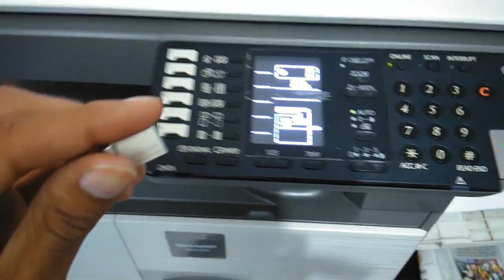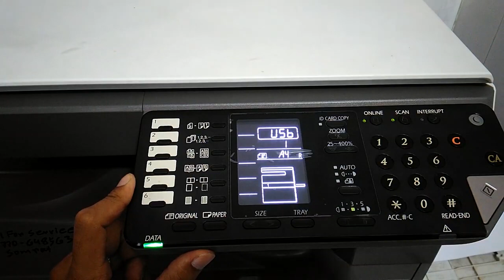How To Scan In Pendrive Sharp AR-6023N,AR-6031N, Scannig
How To Scan In Pendrive AR-6023N,AR-6031N,  Scannig